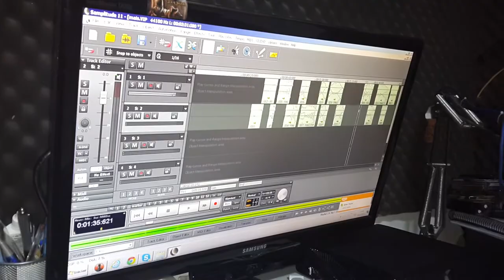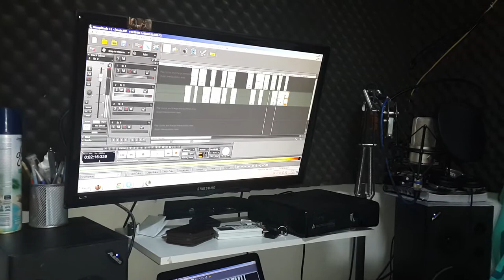Produção de Vinhetas no Samplitude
Locutor - Abraão Silva Apresenta Produção de vinhetas para a Rádio Mais - Fm da Paraiba.